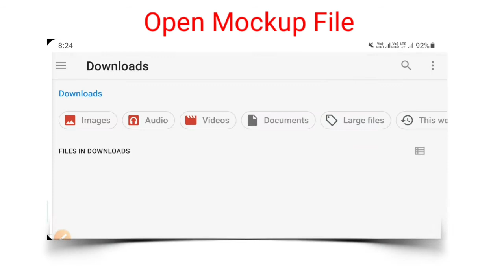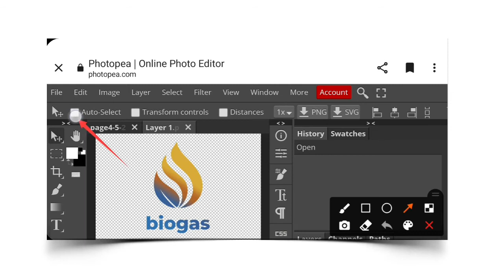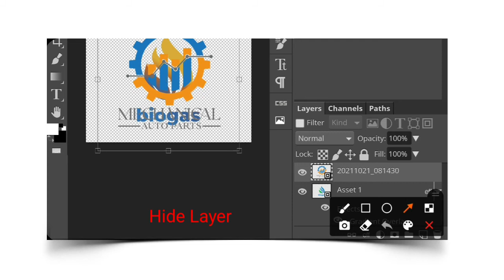Download 3d Mockup Psd File || Photoshop Logo Design On Android || Apply Mockup File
Join Our Telegram Group And Download All Materials Mockups , Fonts , Packaging Mockups, Png Materials Join Us.

↪Download Mockup:-

Logo Design Start To Finish || Logo Design Photoshop On Android || Photoshop Logo Design On Android

In This Video I will Make Professional Logo Design On Android with PixelLab Application.  Learn Logo Design On My YouTube Channel. And Support  Me always

00:00 Intro
00:06 Open Pixellab Application
01:00 Logo Design Process
02:00 Photoshop LOGO Design
02:30 Android Logo Editing
03:00 Logo Design Tutorial

: - More Tag :-

1)How To Make Professional Logo Design
2)Make Professional Logo Design
3) Logo Design On Android
4) Logo Maker Apps
5) Logo Design Hindi
7) PixelLab Logo Design Tutorial
8) Mockup File Download Free
10) Logo Design After effects
11) Photopea Logo Design Tutorial
12 ) How to apply Mockup on Photoshop
13 ) Illustrator Logo Design
14) Photopea Use software
15) Photopea
16) PicsArt Logo Design
17 ) Logo Design Hindi
18 ) Logo Design  Start to end
19 ) Logo Design Step by step
20 ) Easy Logo Design tutorial
21 ) Logo Design 2021
logo design and earn money,
logo design app for android in tamil,
logo design background,
logo design business,
logo design best app,
3d logo design,
logo design in tamil,
logo design in canva,
logo design job,